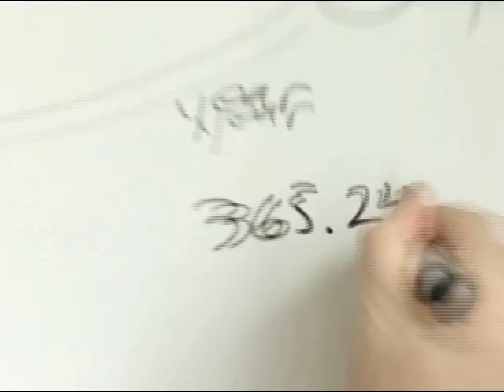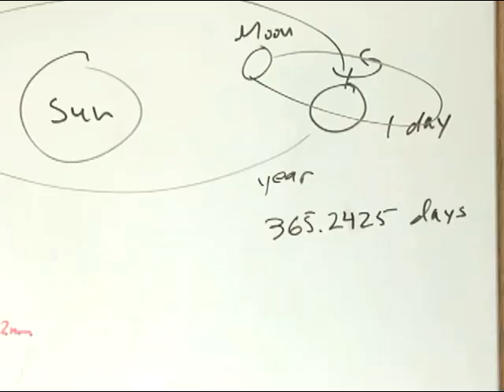What's A Leap Year, Anyway?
Why do we get an extra day every four years? (Hint: It's not so we can make the most of Boston's beautiful February weather.)